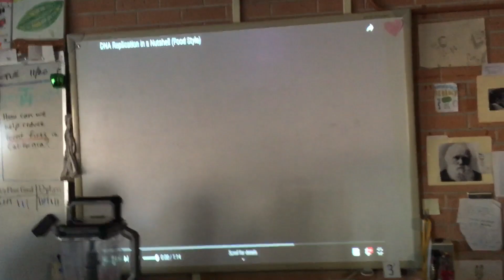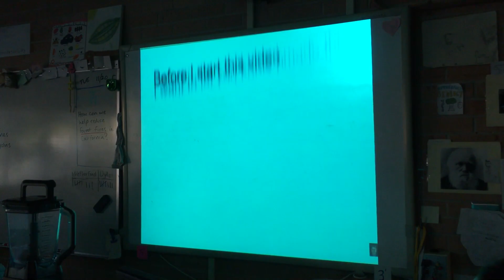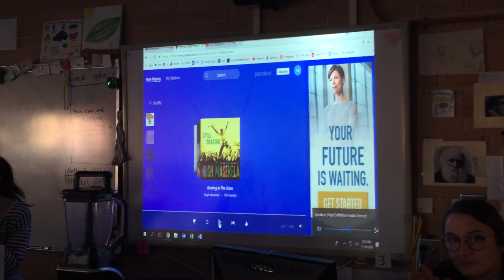My Biology class reacts to DNA Replication in a Nutshell (Food Style)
I had this great idea where my conference period class reacts to my DNA Replication joke video! People thought this was a good video, and I had a fun time recording this.

Note: The classmates gave me consent for me to show their faces.